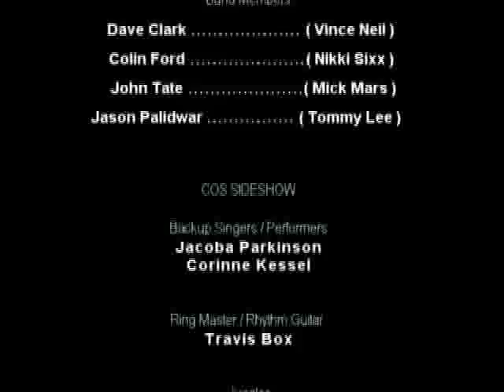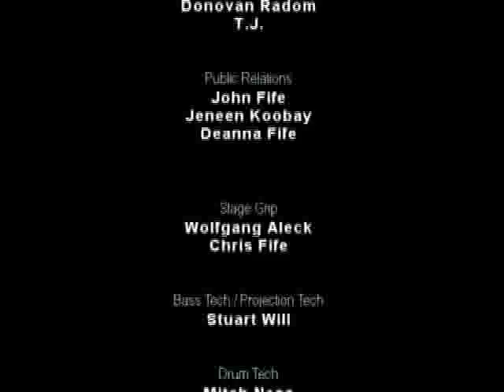CARNIVAL OF SIN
WORLD'S #1 TRIBUTE TO MOTLEY CRUE.